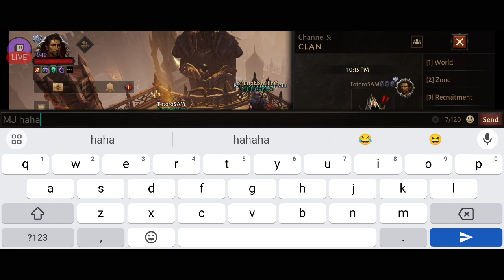Updated STUN MAN with 8 Gear Slots: Built to Assist | Diablo Immortal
This is the updated STUN MAN build with eight (8) gear slots, a.k.a. four weapons, and this build is great for providing assists.
00:00 Build Details
00:41 Battleground Match Using STUN MAN Build
07:20 Results